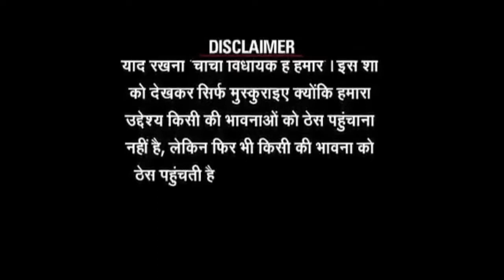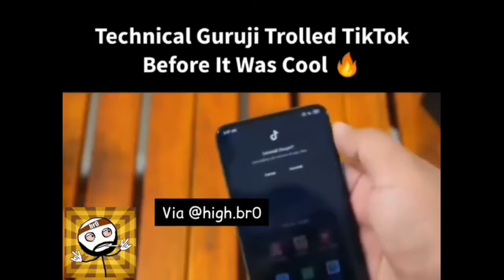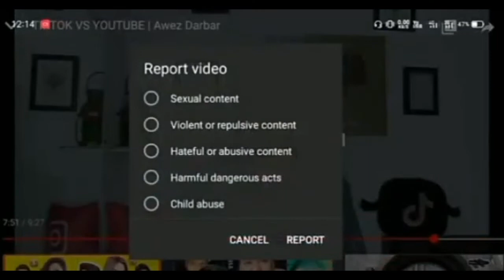YOUTUBE VS TIKTOK : THE END l SCARY BOY VOL. 1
This video and of Tiktok vs YouTube second part
This video name is YouTube vs Tiktok the end scary boy vol.1
yah video dekho ke chutiya ko samjhane ke liye hai ki mukhya baith jao kar rahe Jo karte raho

ine per bhi ja kar lo kar lo